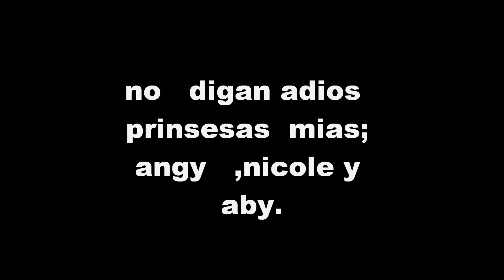please dont leave (ramones)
una    chida  rola    de   un   clasico   del    punk   pionero   the ramones.